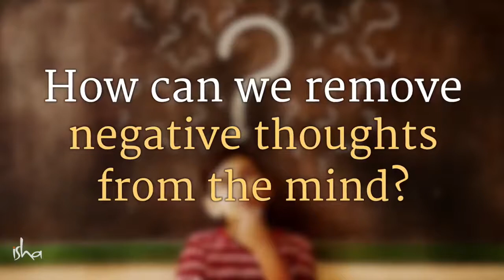How to Remove Negative Thoughts Sadhguru Answers